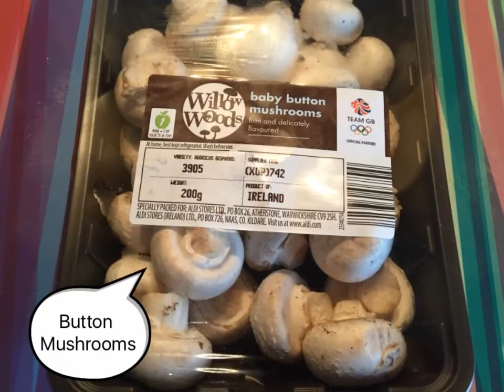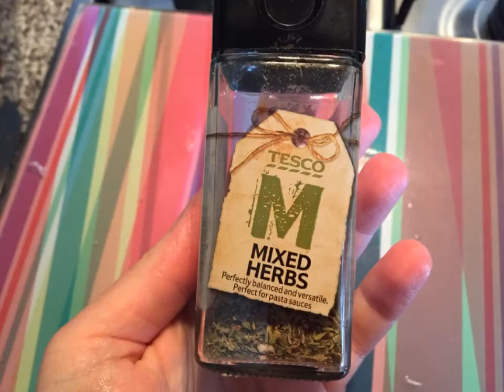Jen's slow cooker chicken casserole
Simple, quick, easy and healthy!